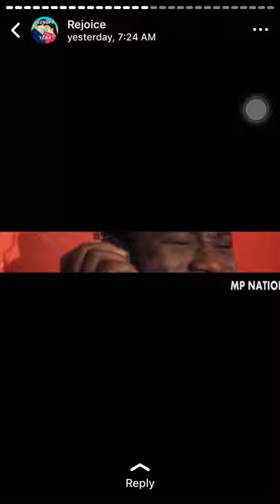29 October 2019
Describe your video
This is how u upload ur video on YouTube